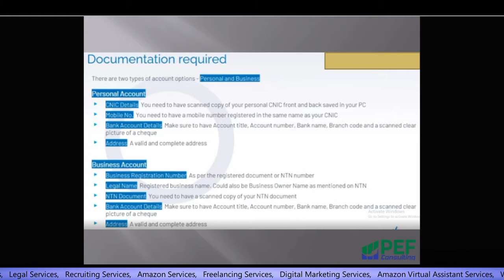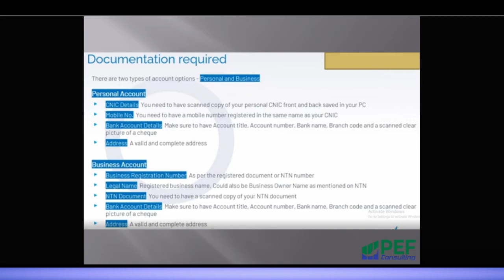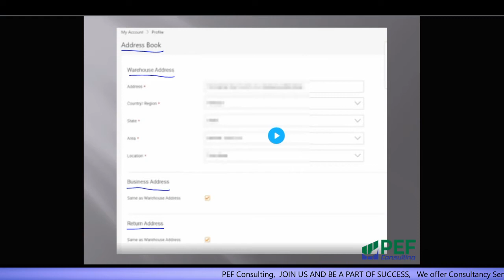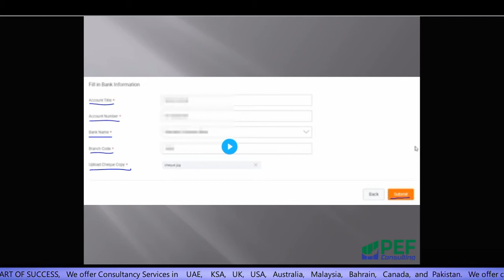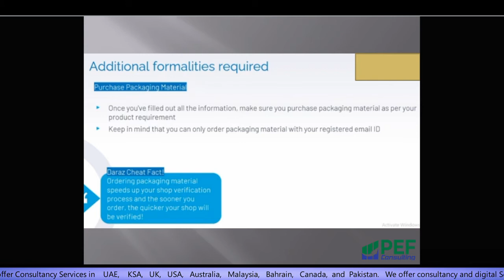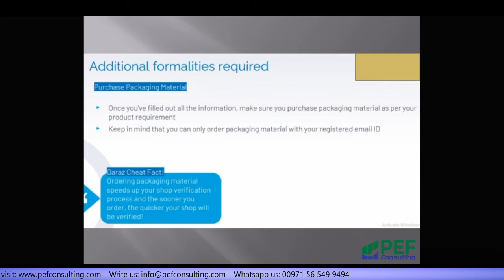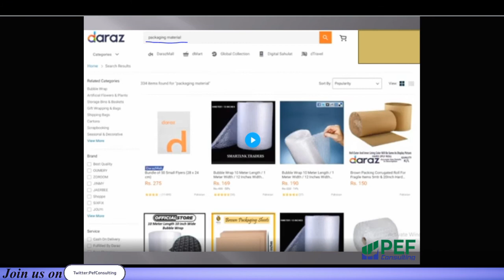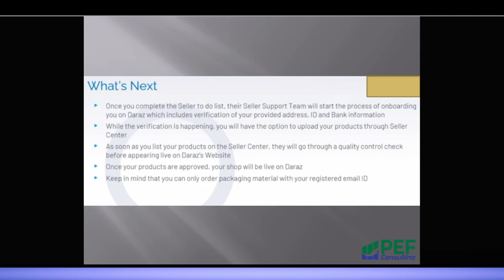Daraz - How to Create a Seller Account on Daraz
create seller account on daraz, daraz seller account, sign up on daraz seller central, create daraz account
How to Create a Seller Account on Daraz:

Hi in this video we will about how you can sign up as a seller on daraz and make an online business.
For more details plz stay with us